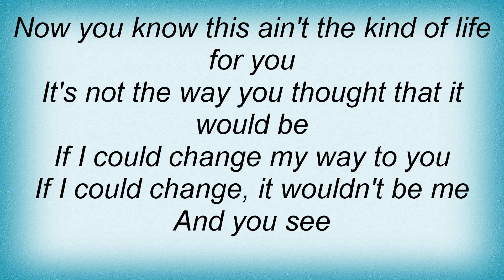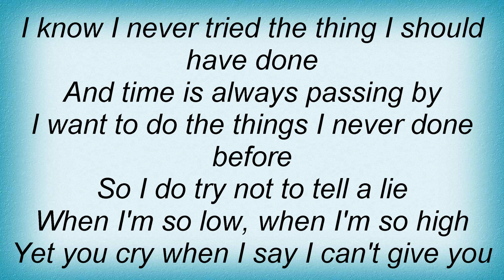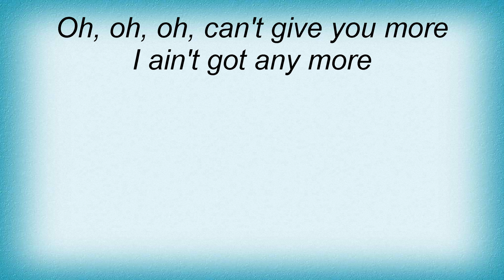Status Quo - Can't Give You More Lyrics